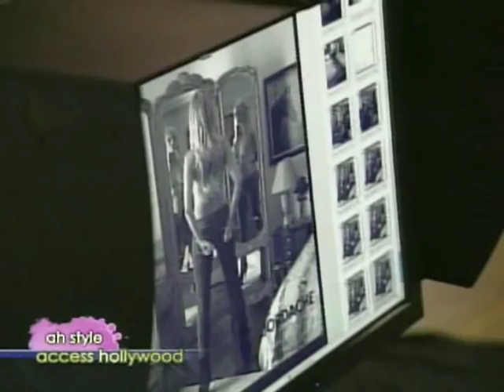Heidi Klum - Topless Photo Shoot - HQ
Heidi Klum - Topless Shoot - HQ
"This System Makes Me At Least $171,168.06 Per Month And You Can Start Using It 15 Minutes From Now"...